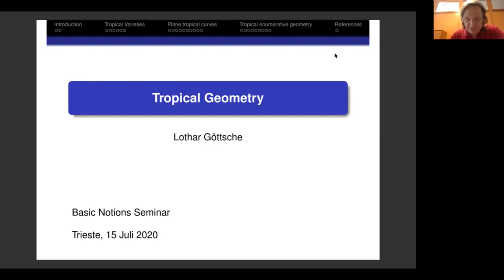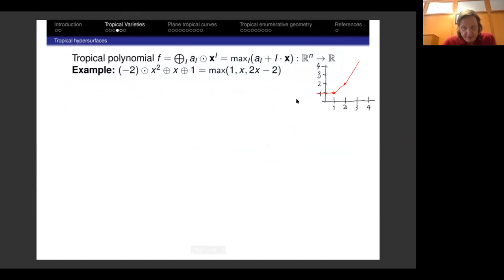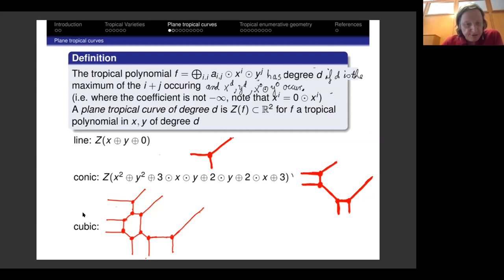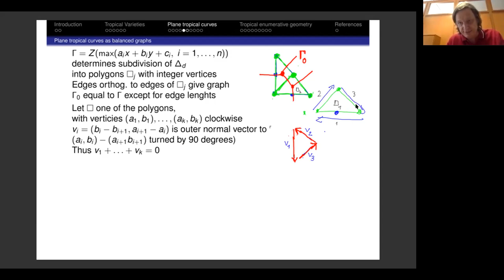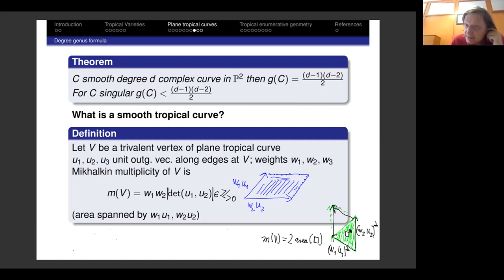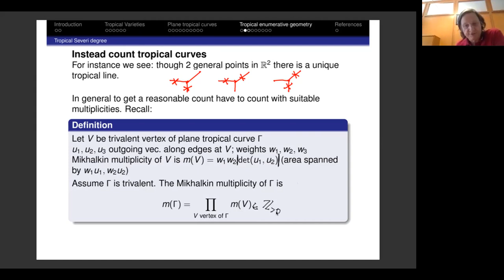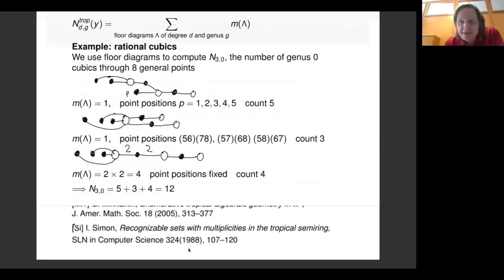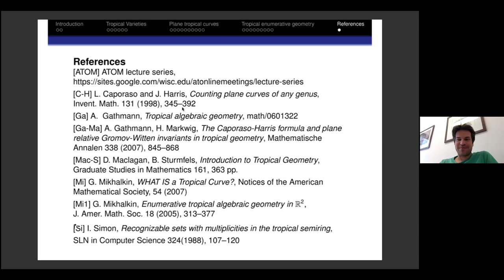Basic Notions Seminar on Tropical Geometry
Speaker: Lothar Goettshe (ICTP)

Abstract: Tropical Geometry is said to be the combinatorial shadow of algebraic geometry, where algebraic varieties are replaced by combinatorial objects, whose combinatorial properties reflect the geometric properties of algebraic varieties.
In this talk we intend to give an elementary introduction, with emphasis on plane tropical curves which are piecewise linear graphs on the the real plane, with applications in enumerative geometry of curves.

2020_07_29-13_00-BNS.mp4